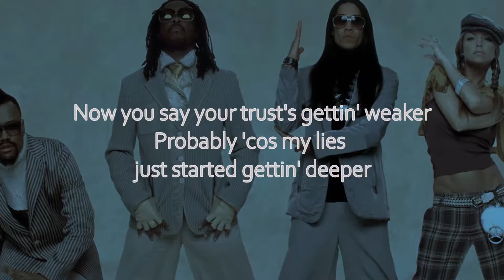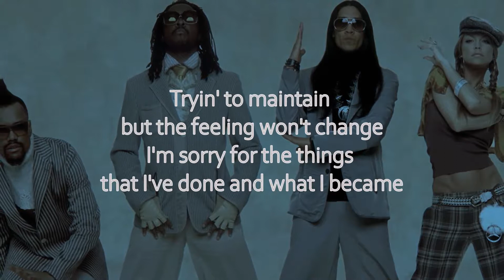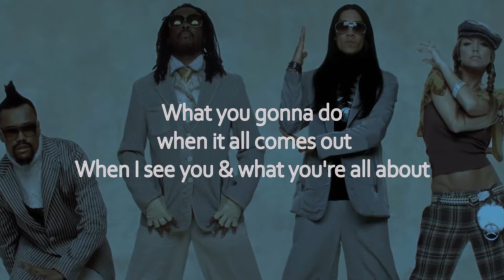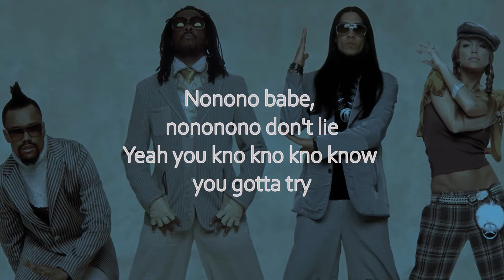Don't Lie - The Black Eyed Peas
"Don't Lie" is a song performed by American recording group The Black Eyed Peas, taken from their fourth studio album, Monkey Business (2005). It was released as the second single from the album, after the successful "Don't Phunk with My Heart". The song was serviced to mainstream radios on July 26, 2005 in the United States, through Interscope Records, and received international releases later on.

"Don't Lie" was written by the band together with American production duo Peters & Peters while band member will.i.am headed its production. It contains a vocal sample of Slick Rick's 1988 song "The Ruler's Back", from the album The Great Adventures of Slick Rick. The song was produced as a pop-oriented hip hop song with a Latin-tinged beat. The lyrics feature the protagonist apologizing for lies made during his relationship with another woman. Critical reception for the song was generally positive, with many praising its lyrics, noting that they diverge from the dangerous and hedonistic lyrics in hip-hop music.

"Don't Lie" was commercially successful worldwide, nearly replicating the success of the album's previous single. It peaked at number fourteen on the Billboard Hot 100 and became their fifth top 40 hit on the chart. The song reached the top ten in several countries including Australia, Denmark, Italy and the United Kingdom. The music video for "Don't Lie" is set in Brazil.